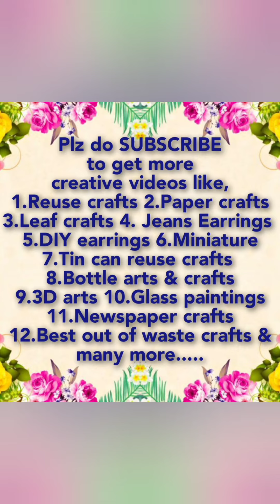How To Make Easy Paper Flowers/Flower Making Step By Step With Paper/DIY Craft/ 2 Paper Flower ideas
paper flowers
paper flower design
how to make paper flower
how to make paper flowers for
decoration
how to make paper flowers easy and
beautiful
how to make paper flower easily
how to make paper flowers at home
how to make paper flowers for kids
simple paper flowers
simple paper flower making
simple paper flowers for decoration
simple paper flowers easy
simple paper flower design
simple paper flowers for greeting
card
simple paper crafts
simple paper crafts for kids
simple paper made
simple paper flowers
simple paper design
simple paper
simple paper crafts flower
diy paper flowers easy
diy paper flowers wall decor
diy paper flower wall hanging
diy paper flower making
gift ideas
Pertty Paper Flower Wall Decoration
Paper Craft For Home Decoration
Hiasan Dinding Bunga Kertas
Easy wall mate
Paper craft
DIY ideas
Decoration Craft Using Very Beautiful Paper
Paper Wall Hanging
DIY Hiasan Dinding Dari Kertas
Room Decor
Paper wall Hanging ideas
Very easy wall Hanging craft
Handmade ideas
Wall Decoration
Flower wall hanging
very unique home decor
Paper flower making ideas
DIY craft
Wall Decoration
Easy wallmate ideas
DIY paper craft
Paper flower
origami paper craft
origami for mother's day
origami easy
origami paper craft flowers
origami craft
origami paper
origami flower
my world of creativity
Kerajinan bunga kertas
Kerajinan dari kertas bekas
kerajinan dari kertas karton
Kerajinan dari kertas origami
kerajinan dari kertas hvs
Kerajinan origami bunga
Kerajinan dari kertas lipat
membuat bunga lI flower dari kertas lipat origami
কাগজের ফুল
কাগজের ফুল বানানো
creative crafts
creative crafts with paper
creative crafts for kids
creative crafts for home decor
creative crafts channel
creative craft ideas
creative crafts for school competition
creative crafts with waste material
creative crafts atoz

school project
school project work
school project house
school project model

diy crafts
diy crafts with cardboard
diy crafts shorts
diy craft video
diy craft ideas with paper

homemade crafts
homemade crafts easy
homemade crafts for home decoration
homemade crafts with paper homemade crafts for kids homemade crafts for school homemade crafts in tamil
homemade crafts easy with paper homemade crafts without glue homemade crafts for room decoration

home decor craft ideas with paper home decor craft ideas with cardboard

amazing craft ideas with paper amazing craft ideas out of waste cardboard
amazing craft ideas for home decoration
amazing craft ideas for school amazing craft ideas with cardboard amazing craft ideas with waste material
amazing craft ideas easy
amazing craft ideas wall hanging amazing craft ideas with paper easy

handmade crafts
handmade crafts at home
handmade crafts for boyfriend handmade crafts with paper handmade crafts for home decoration
handmade crafts for birthday gift handmade crafts to sell
handmade crafts for best friend handmade crafts easy
handmade crafts for school

easy crafts with paper wall hanging easy crafts at home

art and craft drawing
art and craft wall hanging